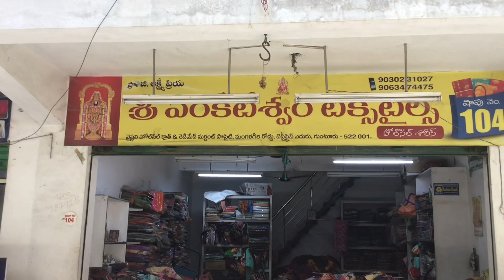Ashadam special offers lo single cut sarees 120/- Only Super Collection ..Guntur Vyshnavi 👌👌🚚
gunturvaishnavi#vaishnavi# sarees#powder crapesarees#srivenketeswaratextiles dailywearsarees longfrock purpose sarees#lakshmisdesignerhub#vaishnavi#Guntur#
Hello Everyone,

If you want more Details

sri Venkateswara textile
shop.no.104
b.block
vyshnavi market
Guntur.      a.p
only whatsapp chating